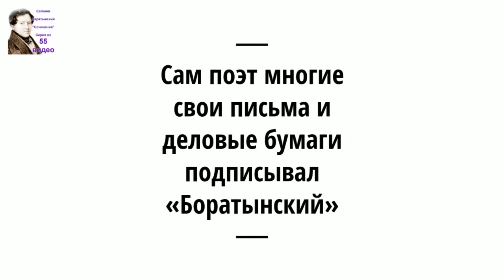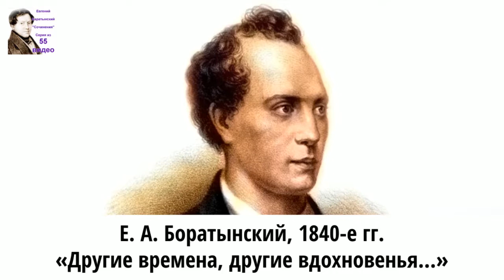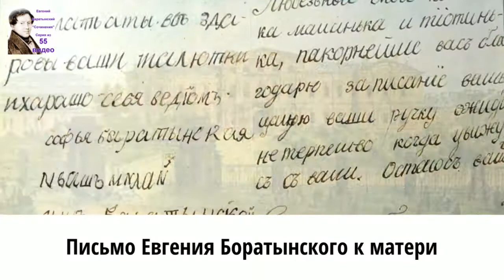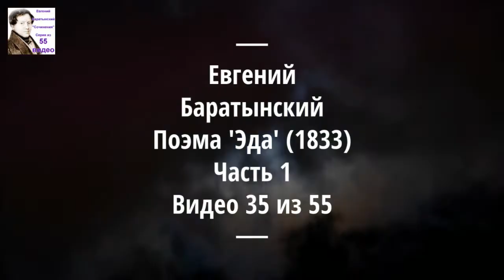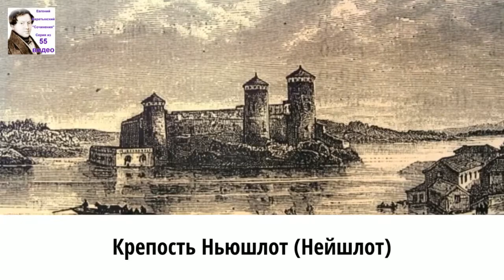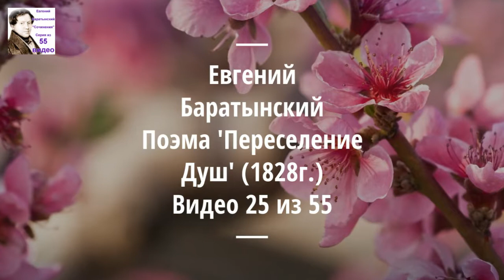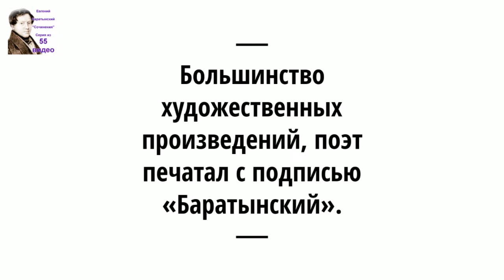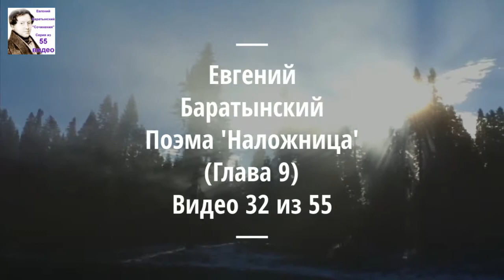Модест Людвигович Гофман «Боратынский. Биографический очерк». Аудиокнига. 50/55